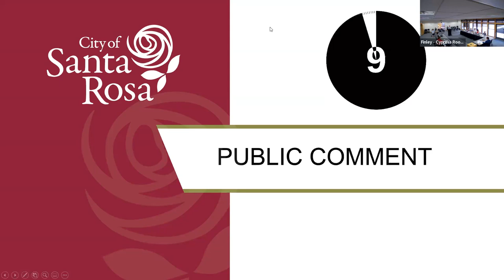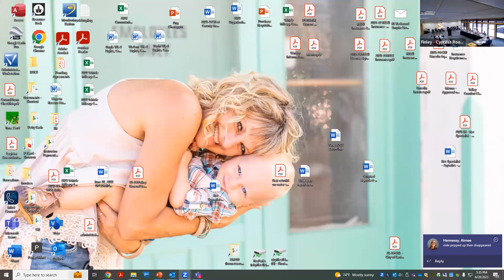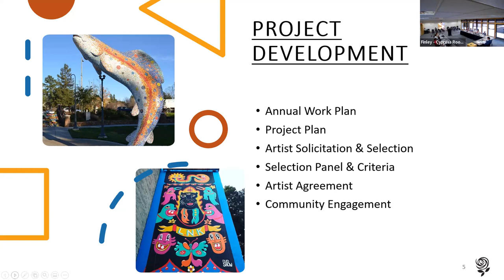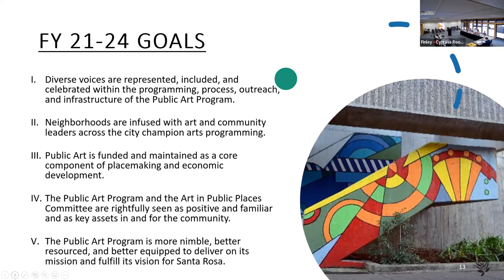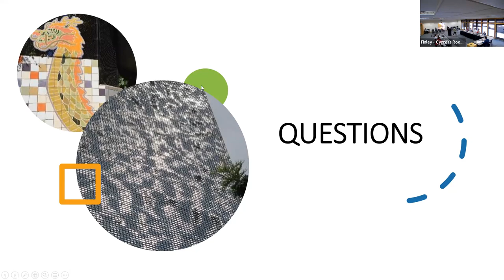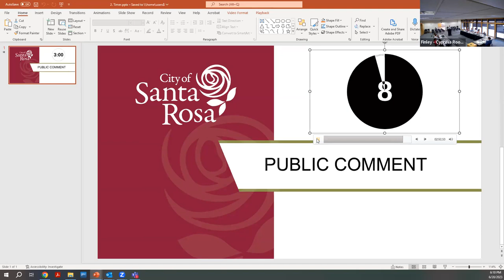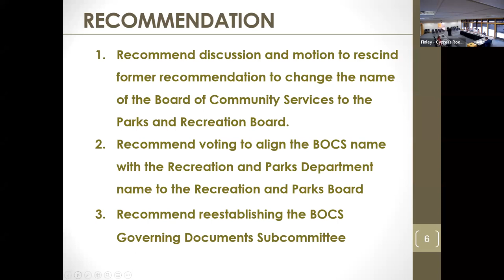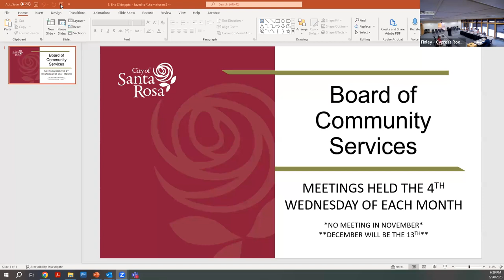City of Santa Rosa Board of Community Services: June 28, 2023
Board of Community Services: June 28, 2023